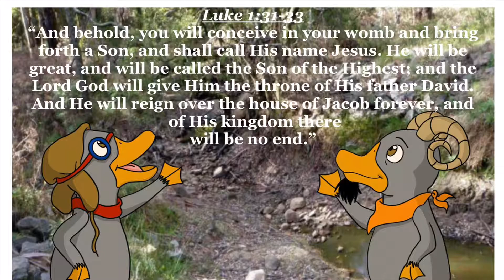The Forbidden Christmas Present - Platypus Ponderings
Christmas Christian Puppetry